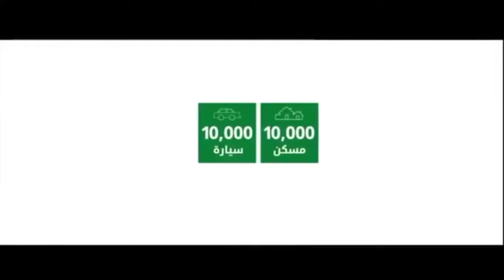prince alwaleed bin talal Donates 10,000 cars 🚗 10,000 houses 🏘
62 वर्षीय प्रिंस अल वालिद सोने में चमक रहे हैं, दुनिया की सबसे प्रभावशाली सऊदी हस्तियों में से एक और सबसे अमीर में से भी रियाद में उनके भव्य 300 मीटर ऊंचे कांच के किंगडम टॉवर के कार्यालयों उनकी कंपनी, किंगडम होल्डिंग में, महिलाएं पुरुषों के साथ काम करती हैं और उन्हें पर्दा नहीं किया जाता है। 1991 में, उन्होंने सिटीकॉर्प में शामिल होकर अपना सबसे बड़ा कदम उठाया, जो आज दुनिया के सबसे बड़े बैंकों में से एक है। हमने रियाद के मजदूर वर्ग के इलाकों में गरीब परिवारों को नकदी के लिफाफे बांटते हुए उनका अनुसरण किया सऊदी इस्लाम का सम्मान करते हुए, रेगिस्तान के राजकुमार" के रूप में जाना जाने वाला व्यक्ति नियमित रूप से रेगिस्तान के बीच में एक तंबू में सभा करता है। mohammed bin salman
king salman
Bin salman
Salman
Mohammad bin salman
Saudi arabia king salman salman bin abdulaziz
saudi king salman
prince salman
king salman lifestyle
king salman bin abdulaziz the trillionaire life of king salman
salman bin abdul-aziz al saud
king salman brother
crown prince mohammed bin salman
king salman abdulaziz
kim salman
raja salman
Lifestyle of king salman
bin salman's political purge
salman in russia
putin bin salman
saudi king
saudi arabia
saudi arabia king
king salman
saudi arabia king salman
Saudi king salmaking of saudi arabia,king salman
saudi arabia
king of saudi
saudi king net worth
saudi king lifestyle
king saudi arabia
pm modi meets saudi king salman
saudi crown prince
Saudi saudi king salman bin abdulaziz
King salman of saudi arabia
saudi arabia king lifestyle Saudi royal family
saudi prince
Saudi kings
crown prince of saudi arabia
saudi king
Saudi arabia king lifestyle
king salman
Saudi arabia
saudi prince lifestyle
saudi king salman
Saudi king lifestyle Lifestyle
King salman saudi arabia
king of saudi arabia lifestyle
king salman lifestyle
saudi crown prince lifestyle
saudi king salman bin abdulaziz
Saudi crown prince
saudi prince
Inside the lifestyle
travels of saudi king
luxury lifestyle
alwaleed bin talal prince alwaleed bin talal
alwaleed bin talal lifestyle
al waleed bin talal
alwaleed bin talal house
alwaleed bin talal car collection prince alwaleed bin talal lifestyle Alwaleed bin talal biography
prince al waleed bin talal
prince alwaleed bin talal house
alwaleed bin talal wife
alwaleed bin talal yacht prince al waleed bin talal net worth
alwaleed bin talal net worth prince al waleed bin talal net worth 2023
king salman
mohammed bin salman wife crown prince mohammed bin salman
mohammed bin salman house mohammed bin salman net worth
mohammed bin salman cars king salman lavish king salman abdulaziz
X
salman
king salman yacht saudi king salman
King salman bin abdulaziz al saud
king salman bin abdulaziz
mohammed bin rashid al maktoum house and cars mohammed bin salman lifestyle
Salman khan
salman bin abdulaziz al saud saudi royal family
royal family
Saudi arabia
saudi royal family wealth how rich are the saudi royal family
how rich is the saudi royal family
qatar royal family networth british royal family
How rich saudi royal family Saudi arabia royal family
Royal family of saudi arabia
saudi royal palace
how powerful is the saudi royal family qatari royal family
Arab royal family
richest royal family in the world richest royal family
Saudi family